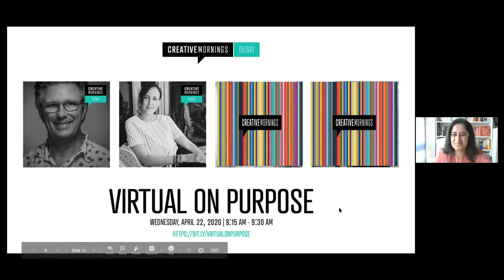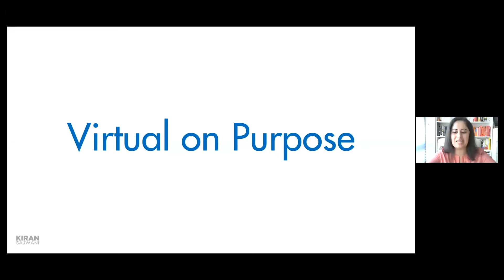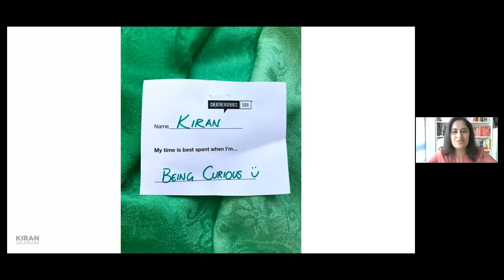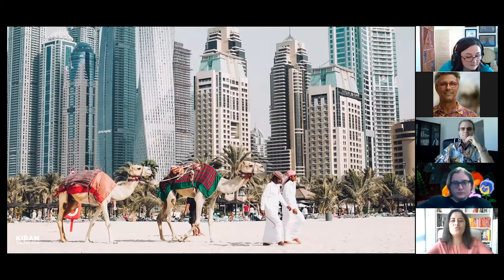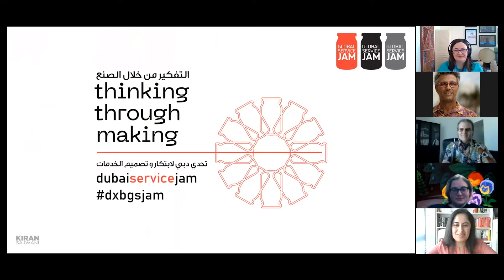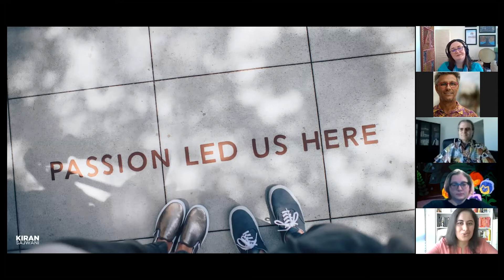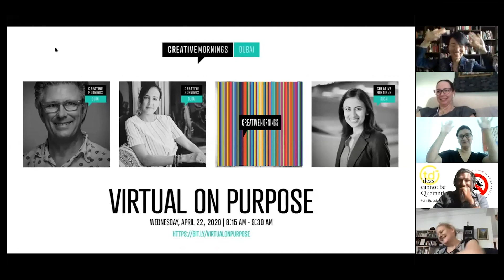CM DXB: Kiran Sajwani on when it doubt do it anyway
"think about who you are and not what you do"

CM DXB at CreativeMornings Dubai, April 2020. Free events like this one are hosted every month in dozens of cities. Discover hundreds of talks from the world's creative community